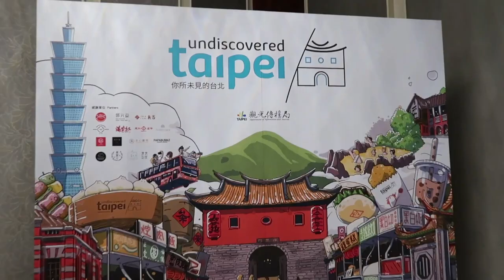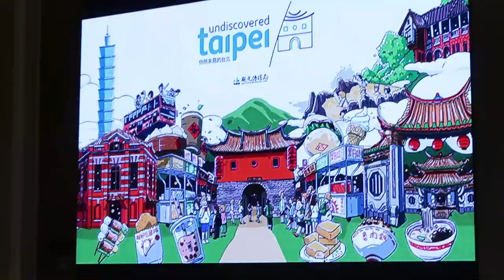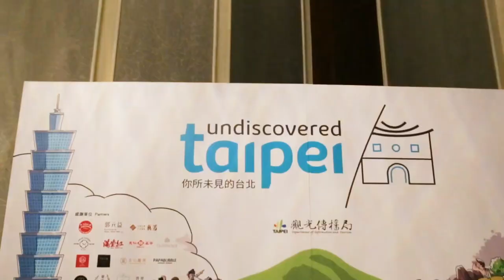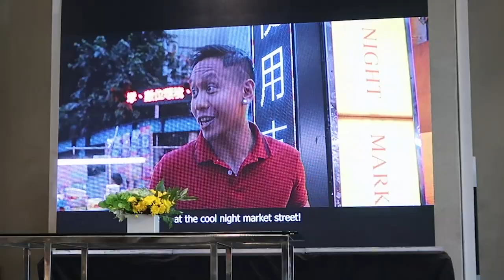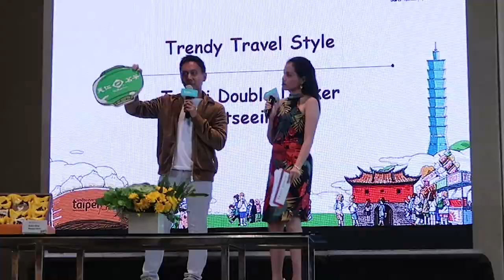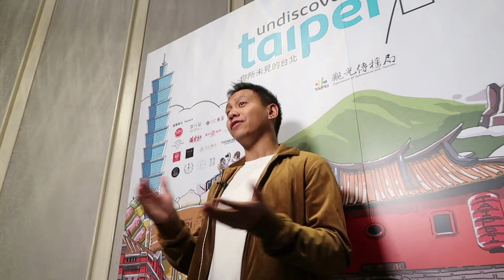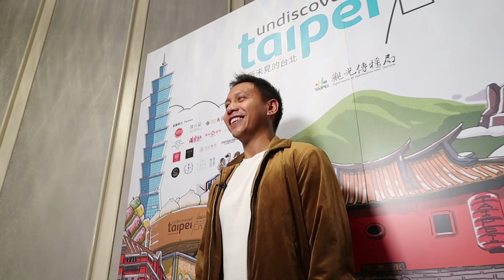What the Press Asked My Lover and I | Vlog #521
Today we have an important press conference to do to kick off the launch of our UndiscoveredTaipei video and campaign. It was a high, pressure meeting with all the Philippine press. Check out what the press ended up asking us!